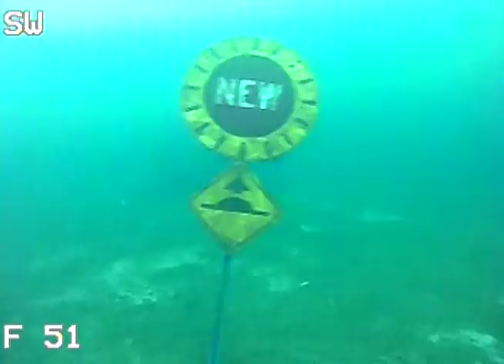SIMCOE underwater Bass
I decided to drop the Aqua-Vu in Simcoe while bass fishing to see how many fish were actually down there...It's a lot. Found a few things that surprised me. A boat, a toilet, and several street signs.

Several parts I decided to attach a small sucker to the camera with a bent over hook...it was awesome!!

When the camera shakes at 5:03 and 5:16 its because of a bass grabbing the sucker
Camera used was a Micro Revolution Pro 5.0